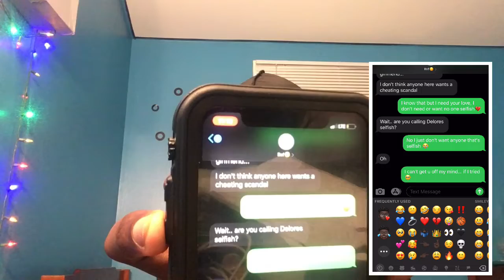ROD WAVE “GIRL OF MY DREAMS” LYRIC PRANK ON GIRL BESTFRIEND (GONE EXTREMELY WRONG)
I hope everyone enjoyed this video 🖤

More bangers otw very soon 🤫🚨